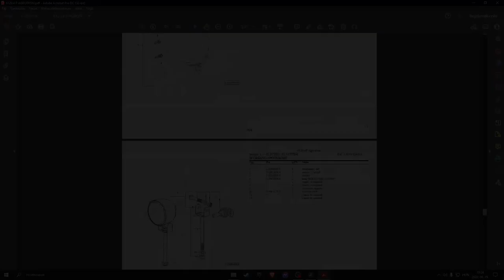Deutz-Fahr 6120.4 P Agrotron parts catalog